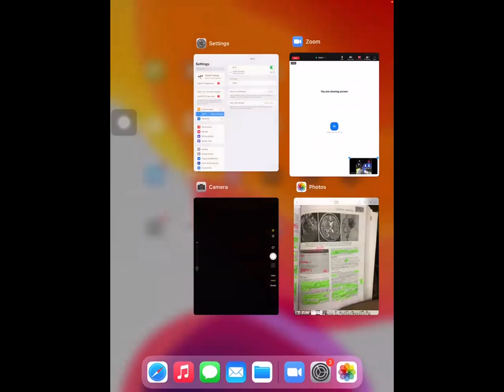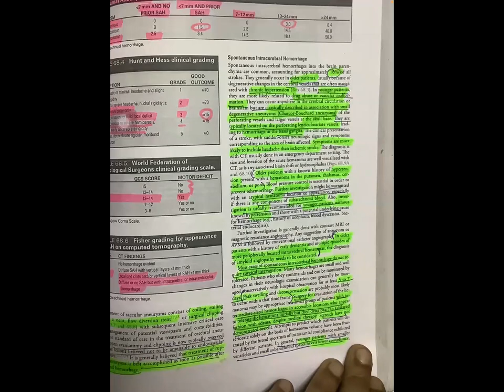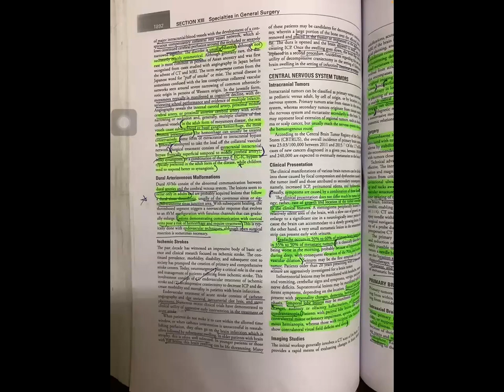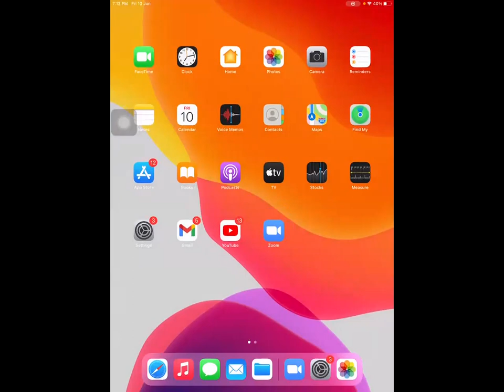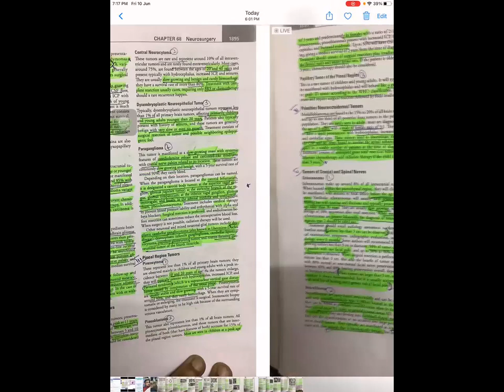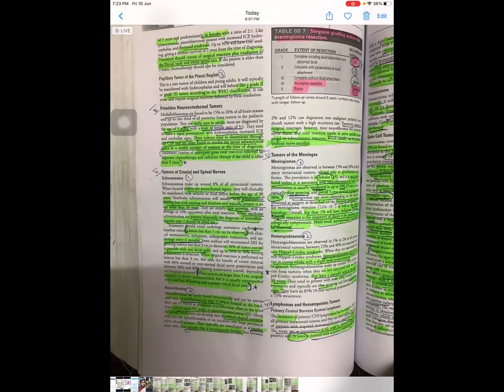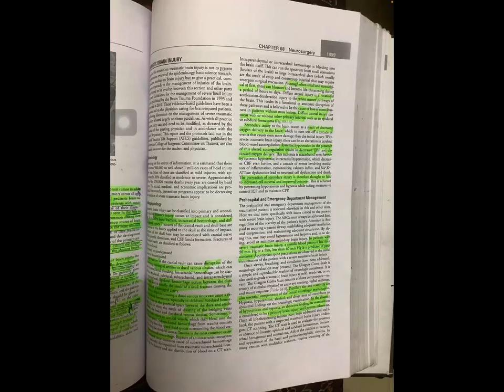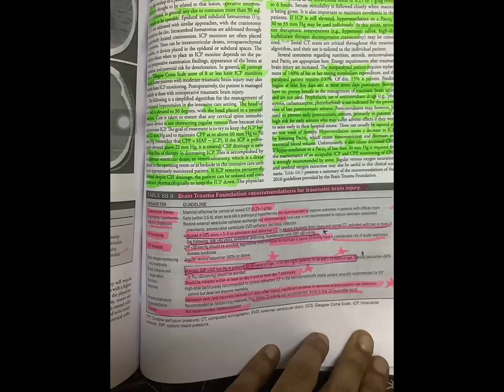68-neurosurgery part2 by yogesh